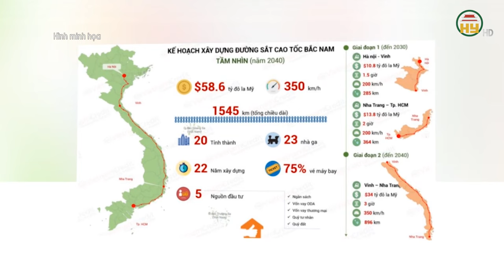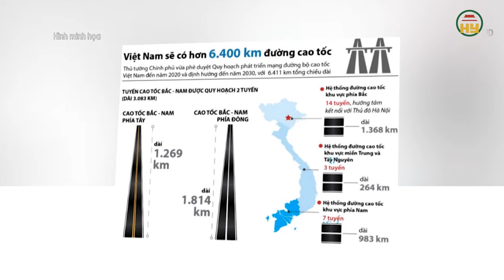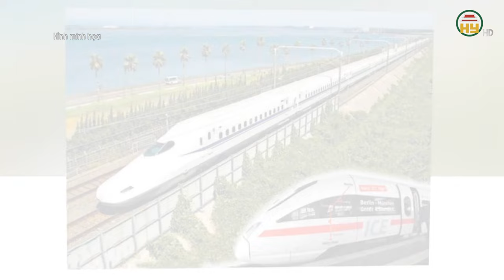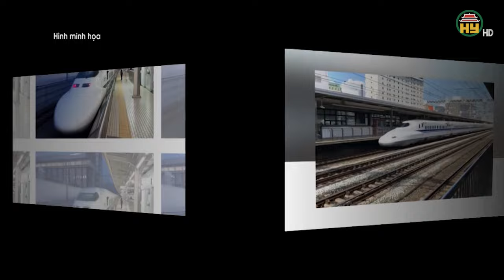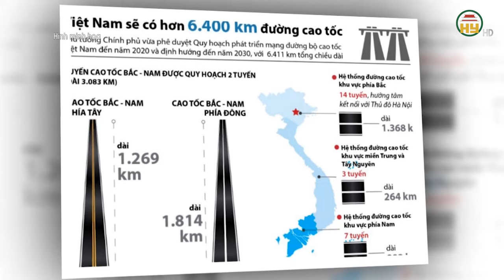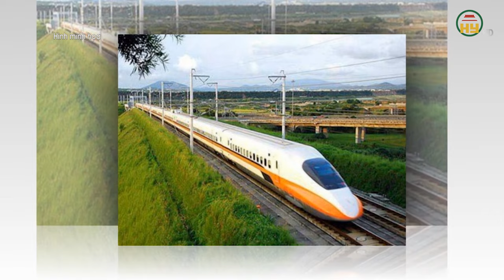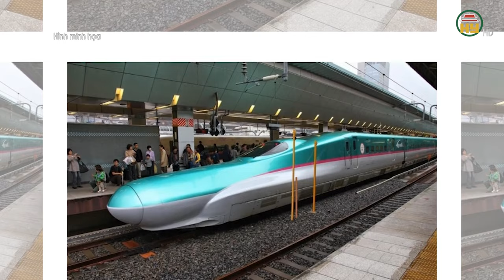Danh sách GA HÀNH KHÁCH, GA HÀNG HÓA dự kiến ĐƯỜNG SẮT TỐC ĐỘ CAO đi qua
Hưng Yên TV | Danh sách GA HÀNH KHÁCH, GA HÀNG HÓA dự kiến ĐƯỜNG SẮT TỐC ĐỘ CAO đi qua
Xin mời xem thêm:giaothong
Tiktok: Truyền hình Hưng Yên
Facebook: Đài Phát thanh và Truyền hình Hưng Yên
Zalo: Đài PTTH Hưng Yên